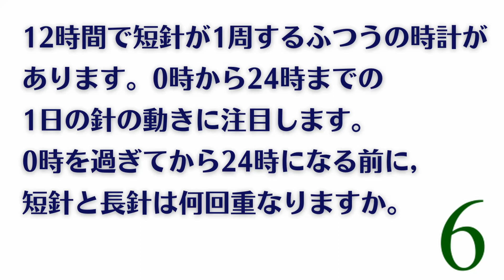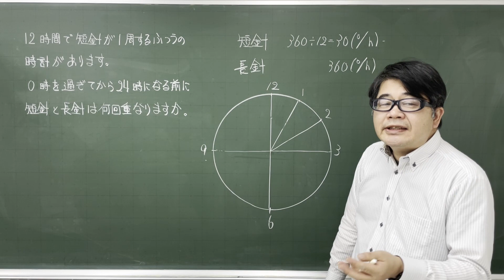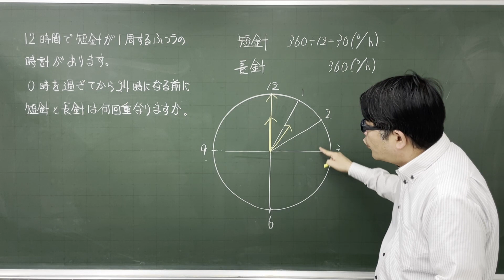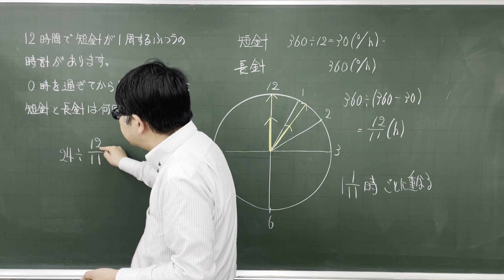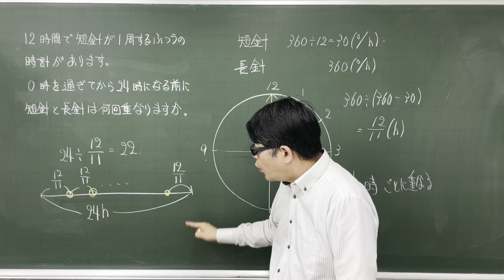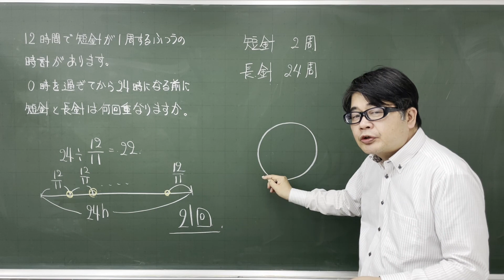【中学受験算数】時計算 3秒で出来る問題 2022年 桜蔭中学校【最難関クラス/偏差値up】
実際、この問題だけなら３秒で答えを出せますが、
少し変えられると簡単には出来なくなるので
（例えば２時10分から８時40分までに何回重なりますかとか、
重なる時刻を時間とみて、すべてたすと何時間になりますか等）
今回は2通りの方法で解説しています。

2022年　桜蔭中学校